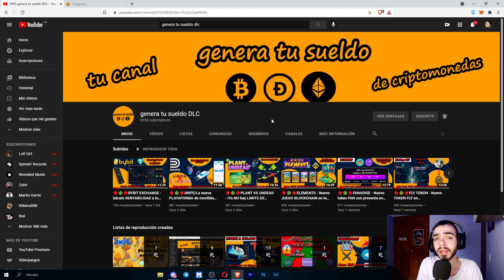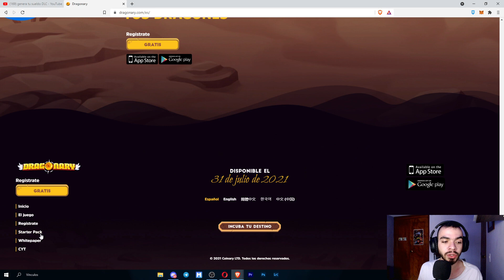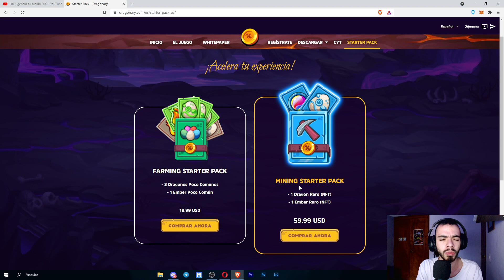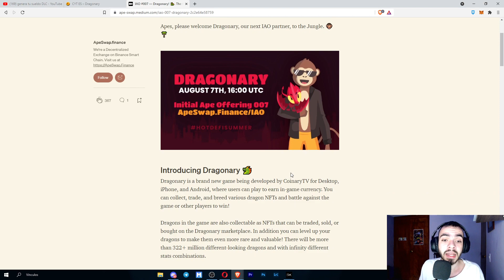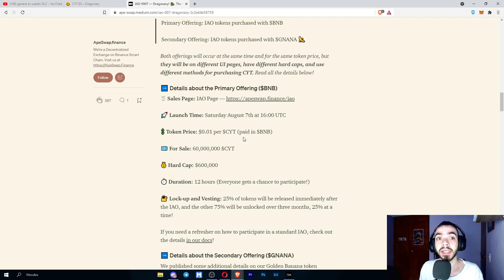🔴🤑🔴DRAGONARY - Preventa TOKEN CYT + Venta de los STARTER PACKS🔴🤑🔴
Recuerda que si deseas apoyar al canal descargando la app desde el enlace con publicidad, el 60% de las ganancias se irá directo a sorteos para el canal! es decir, si retiramos 10 dólares, se sortearían 6 dólares para todos los suscriptores.

El día de hoy familia les informo sobre la preventa de los packs + el IAO del token de Coinary TV!